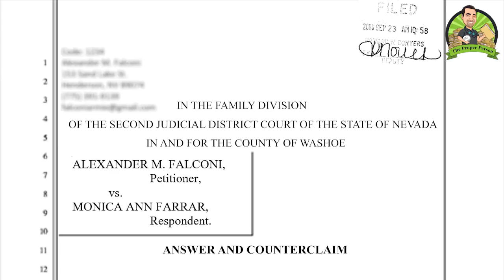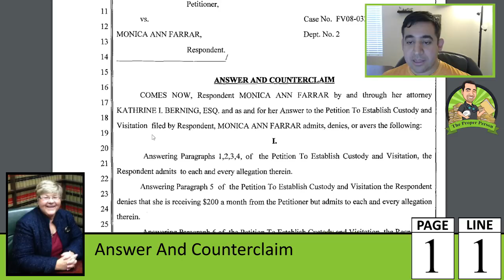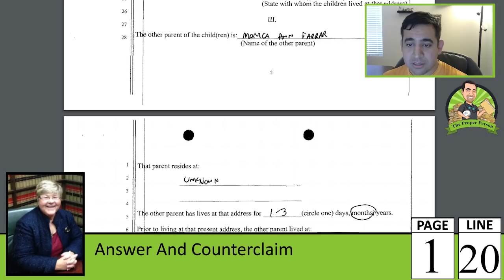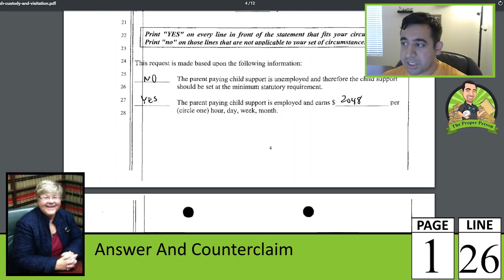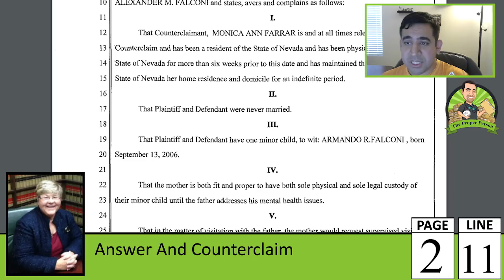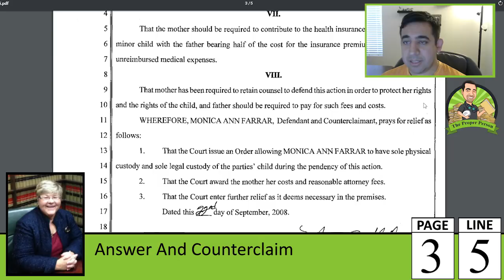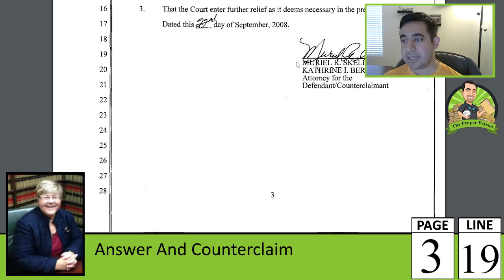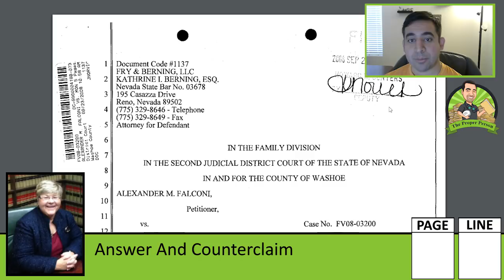My Docket: Child Custody And Visitation, Part 6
I cover Kathrine Berning's filing of an answer and counterclaim.